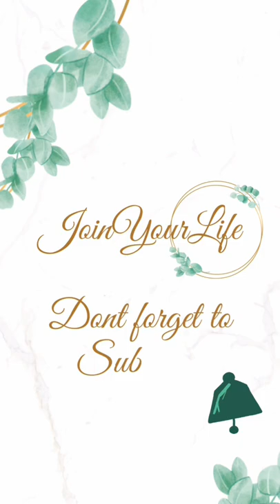Italian Style Potato And Cucumber Salad Recipe 15 minutes meal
✔️ SAVE this post to make later
✔️ TAG a friend who needs this inspo

This recipe is good for weeknight dinner. It is delicious and can be prepared in just 15 minutes.

Ingredients
Serve 4

5 potatoes boiled, peeled and diced
1/2 cucumber, sliced and cut into quarters
4 large tomatoes, diced
2 eggs, boiled and diced
100 gr olives
4 tbsp pesto

Method

1. Add all ingredients in a large bowl.
2. Mix everything well and serve or cover it and refrigerate until serving.
3. Enjoy!

Enjoy cooking!

11PVkLbn3D

Happy trading! 🍀🍀🍀🍀

food, simple recipes, video recipes, food